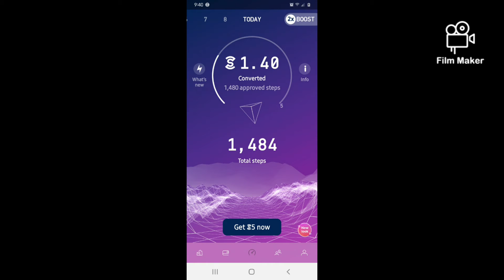challenge really TT & Friends walk water